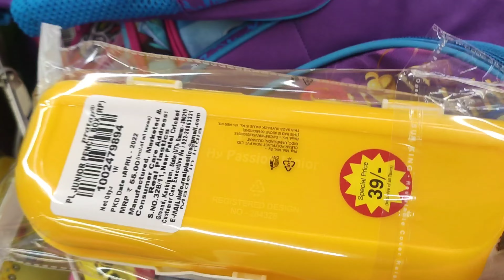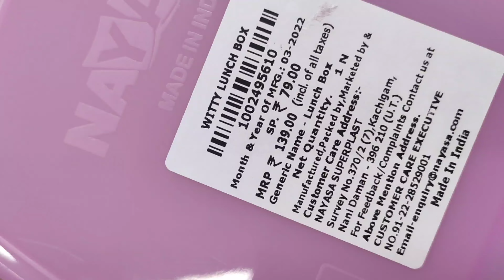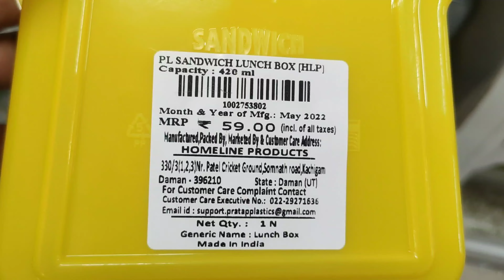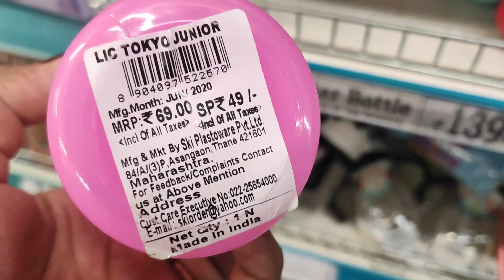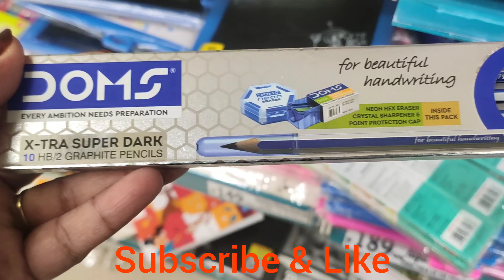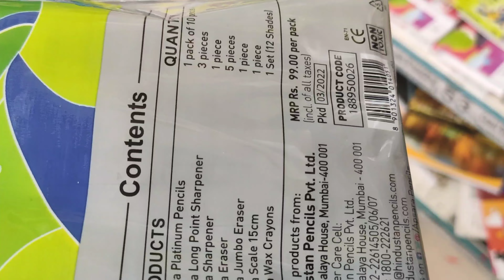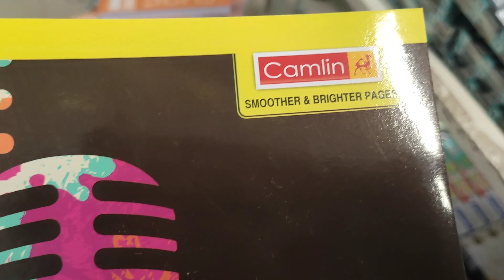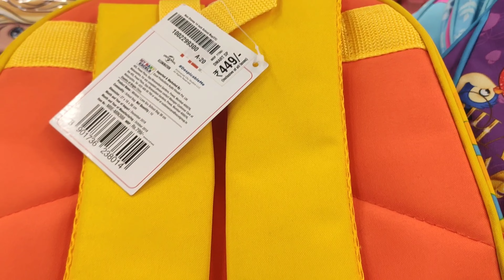Dmart latest offers, Back to School upto 70% discount, stationery, books, lunch box, study essential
Address : D Mart Jahangirabad Bhopal

Hello Everyone
Almost all of these products are available in all D Mart stores, so you can visit nearest one

Search Related
summer offer
2022 offer buy one get one free
Sanakhan bhopal